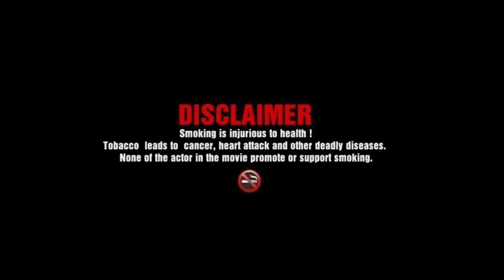THINK - The Next Gen Mafia - Short film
Cast                                                -   Sumit, Gowri Shankar &  Kamesh
Costumes - Associate Camera  -   Gowri Shankar
Produced by                                  -   Team
Story - Screen Play - Camera - Editing - Direction  -       Subbu

                                                                                      Team